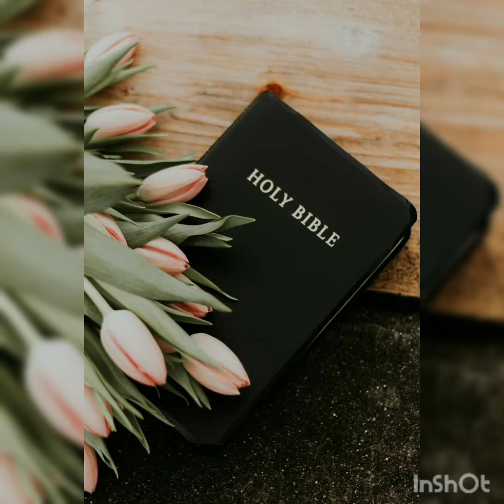Name of Books in HOLY BIBLE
Total number of books
                  in
        HOLY BIBLE:66